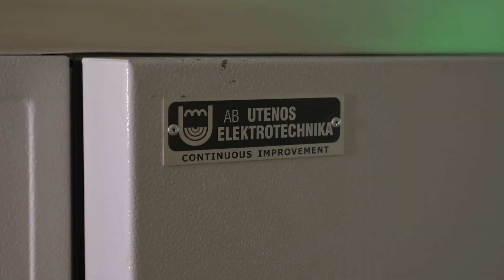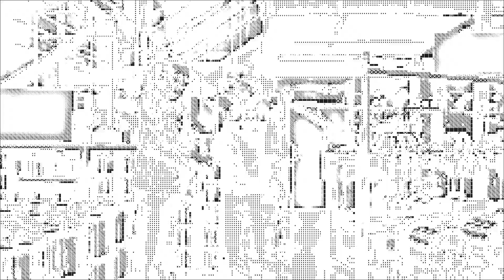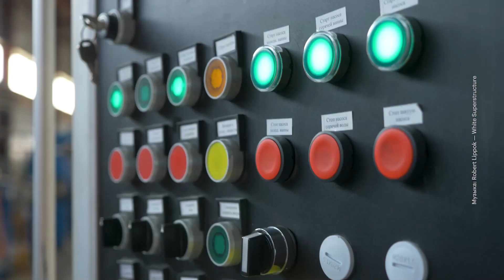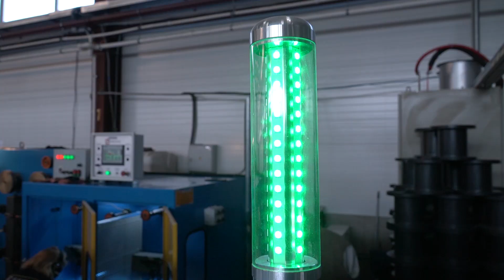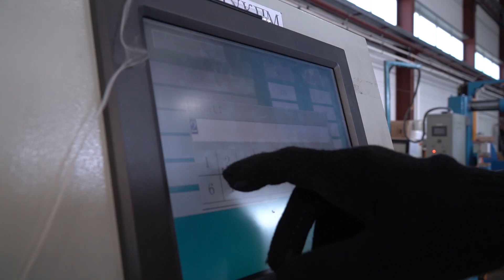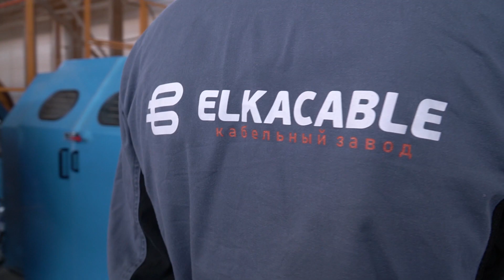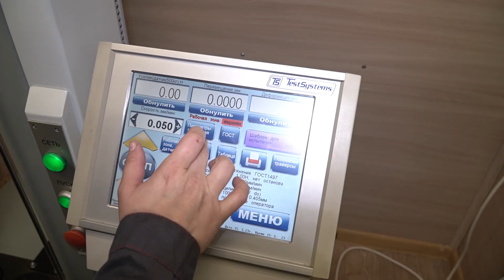Как это работает | ООО «ОКП «ЭЛКА Кабель»